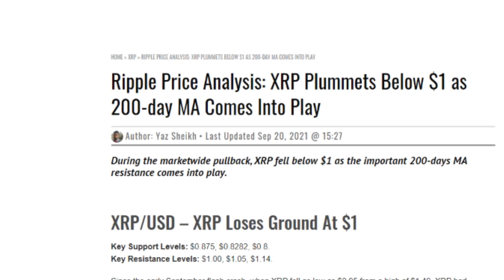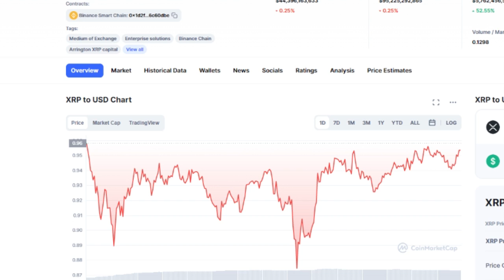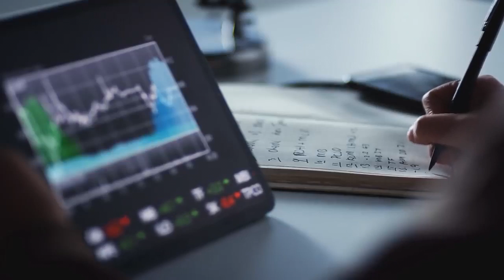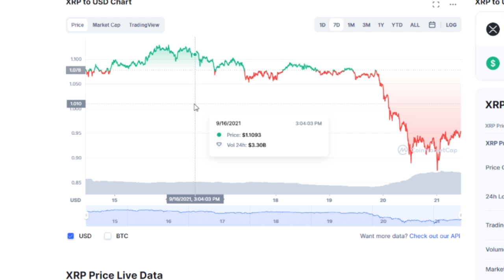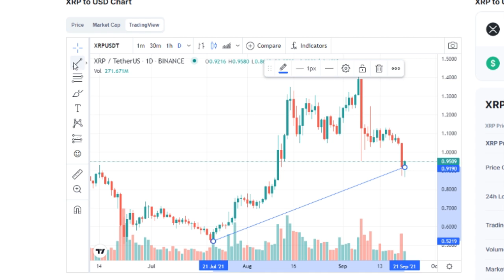"RIPPLE XRP WILL HIT $10,000 ON THIS DAY” - Says Crypto Expert | Xrp Price Prediction